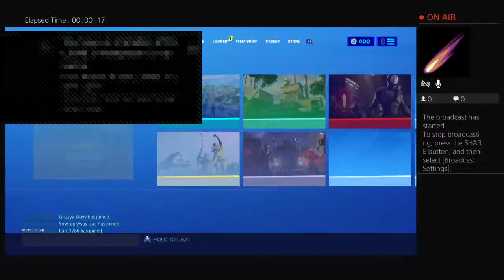Og squad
Go follow Elijah Hayes